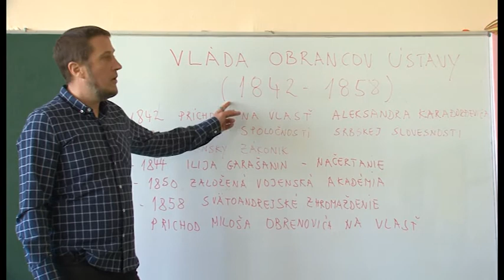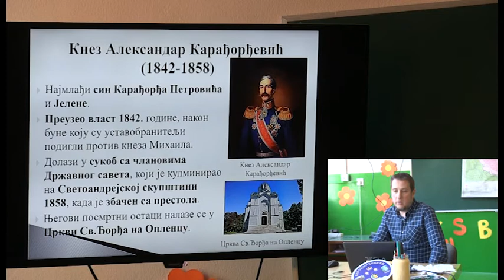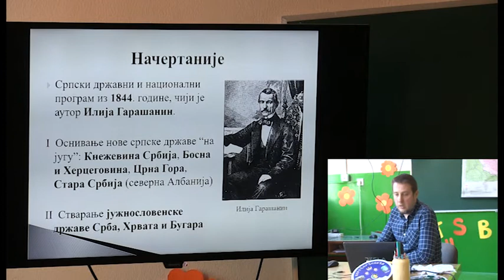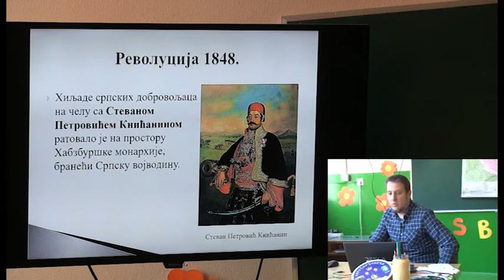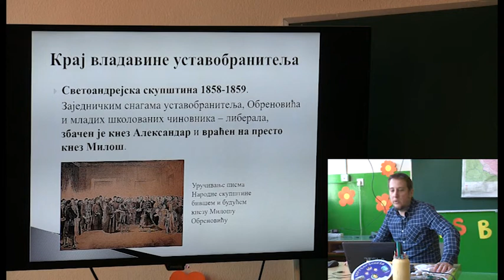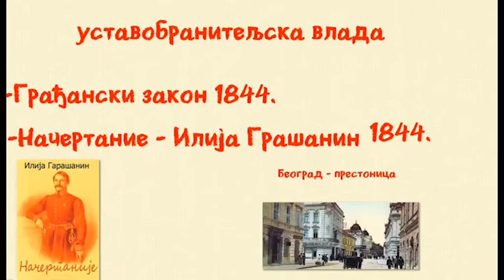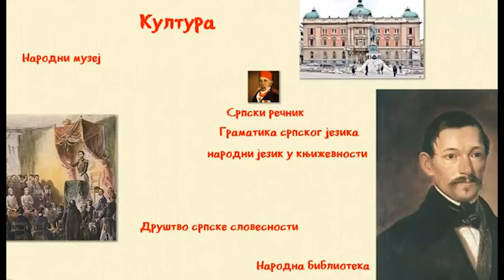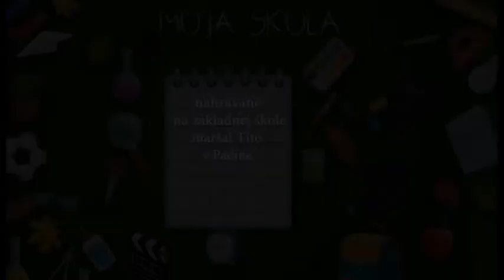06 Dejepis 07 Rocnik VladaObrancovUstavy